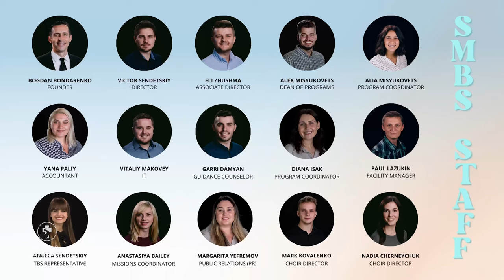Support our Building Project